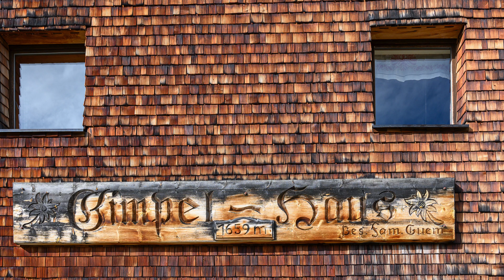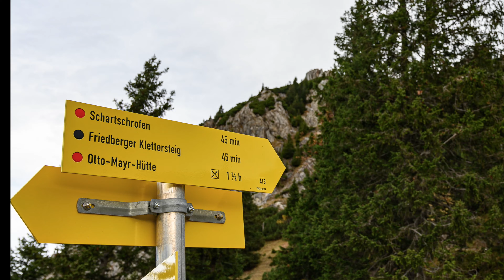Friedberger Klettersteig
Rote Flüh :)